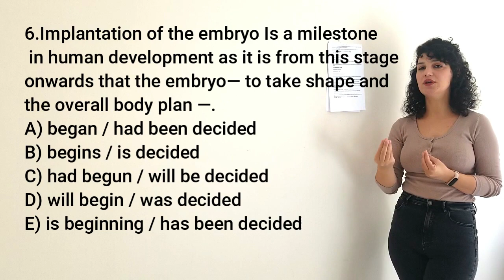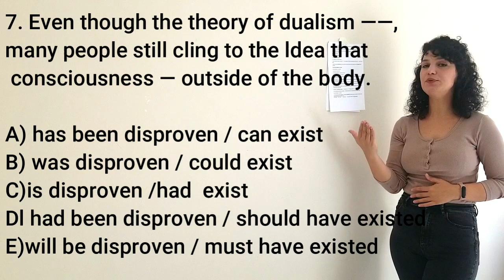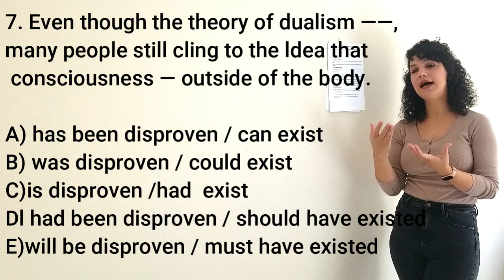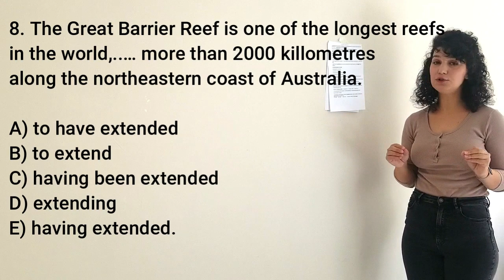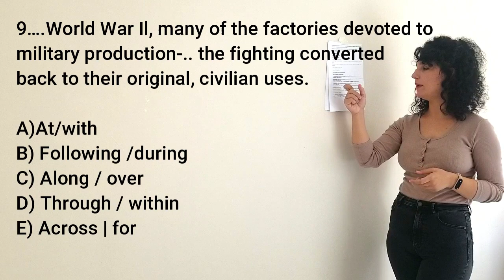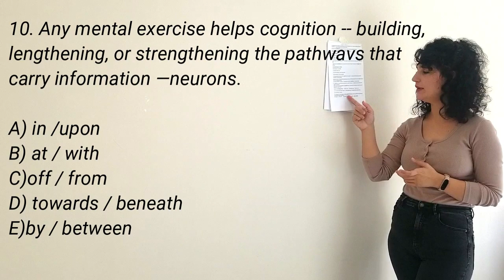YDT 2019 5-10